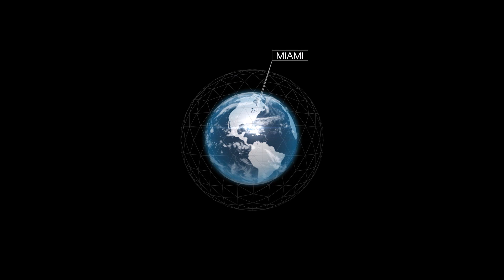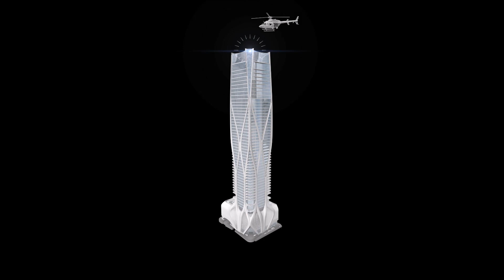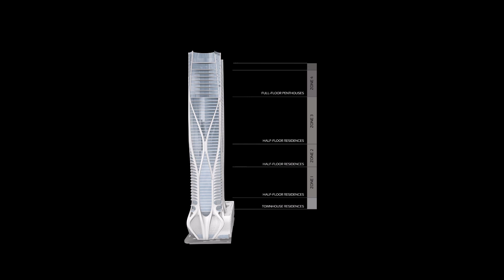A Spectacular Building